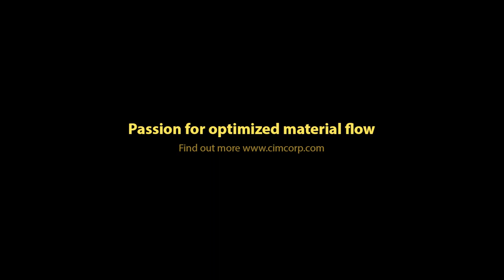L'Oréal - Layer Picking Solution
Cimcorp's layer pick system has the ability to pick a near limitless variety of products, access a large volume of inventory with a single machine, and create customer orders in any sequence desired. By staging all SKUs directly inside the robotic cell, customer order pallets can be built in any sequence at any time. Some of our customers are also using this unique feature to directly load pallets into trailers, which eliminates the need for staging orders on the dock. A unique aspect of the solution is the ability to pick up one layer, multiple layers, and even entire pallet loads of product to build rainbow pallets. The system is currently being used for large distribution centers in consumer goods and the food and beverage industry and can be applied in any distribution center shipping volume in layer quantities.